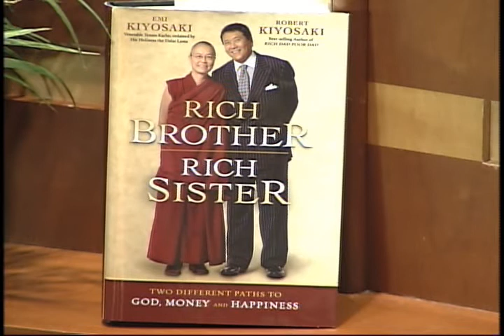Emi & Robert Kiyosaki - Rich Brother / Rich Sister - Part 1